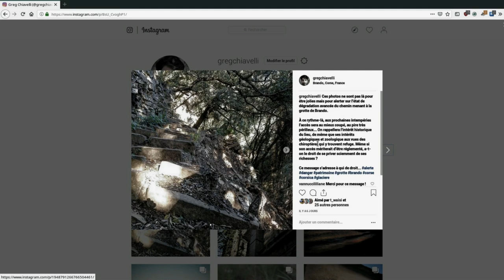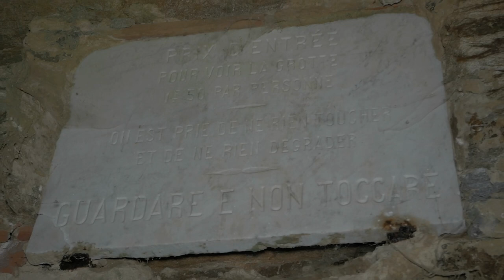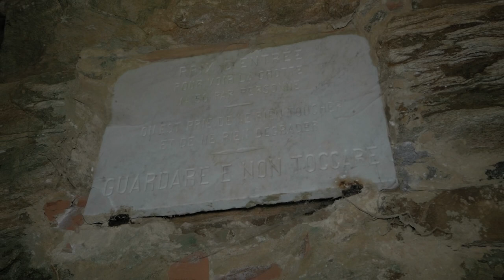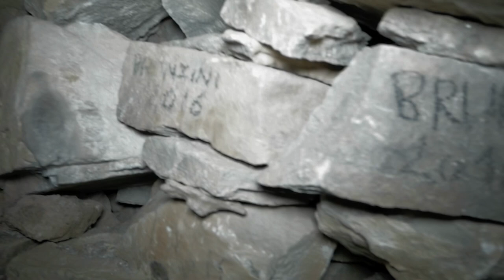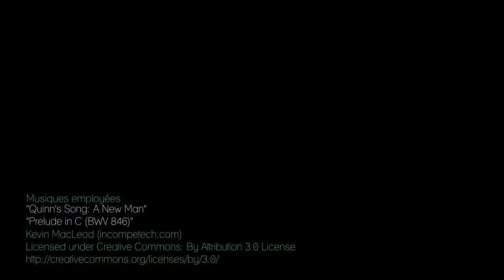[Greg In the Dark] [Ep.8] Dernière visite à la grotte de Brando ?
Cet épisode est une sorte de "réaction à chaud" suite à ma découverte il y a une semaine de la dégradation avancée du chemin menant à la grotte de Brando.

J'ai déjà abordé son sujet par le passé, y compris dans cette série, mais la possibilité que son accès se voit condamné, ou au mieux rendu acrobatique me révolte.

Comment accepter sciemment de perdre un lieu pareil ? Historiquement bien établi, géologiquement intéressant, et refuge de chiroptères et autres animaux cavernicoles. Certes, on rétorquera que le site s'est trouvé bien vandalisé, plus ou moins méchamment par les "tagueurs" de toutes les époques, que les chauves-souris seraient bien mieux sans les importuns qui visitent les lieux bruyamment... Mais les fautes que quelques-uns doivent-elles rejaillir sur tous ?

Le débat est ouvert. Si d'aventure ce témoignage (ultime ?) pouvait mener à un plan de restauration du chemin, voire même de préservation du site complet...